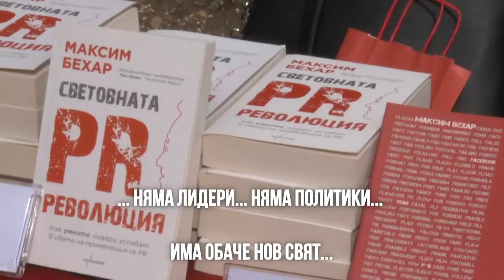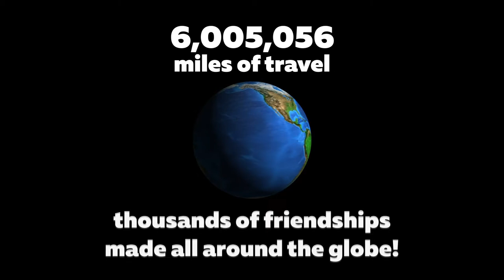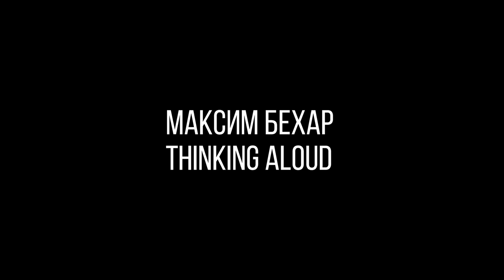BG subtitles - Maxim Behar Speaks About Leadership in Presence of HRM King Simeon II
Thinking Aloud...  about The Leaders of the future.

It was my latest lecture about the modern leadership and communications challenges, which I had at Royal Palace Vrana Palace in Sofia in the presence of His Majesty  King Simeon the Second and organized by the European Liberal Forum!